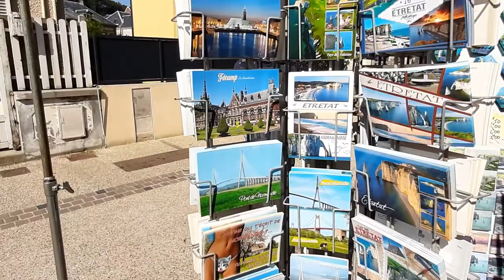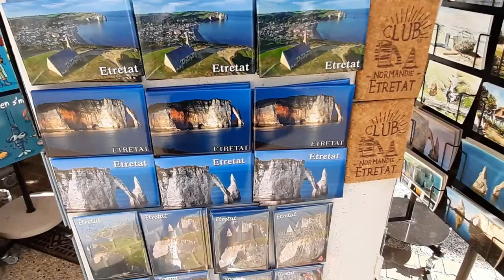ETRETAT, FRANCE 🇫🇷 TRAVEL VLOG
Étretat (French pronunciation: ​[etʁəta]) is a commune in the Seine-Maritime department in the Normandy region of Northwestern France. It is a tourist and farming town situated about 32 km (20 mi) northeast of Le Havre, at the junction of the D 940, D 11 and D 139 roads. It is located on the coast of the Pays de Caux area. In 2017, it had a population of 1,291.
Étretat is best known for its chalk cliffs, including three natural arches and a pointed formation called L'Aiguille or the Needle, which rises 70 metres (230 ft) above the sea.[2] The Etretat Chalk Complex, as it is known, consists of a complex stratigraphy of Turonian and Coniacian chalks.[3] Some of the cliffs are as high as 90 metres (300 ft).[2]

These cliffs and the associated resort beach attracted artists including Eugène Boudin, Gustave Courbet and Claude Monet.[2] They were featured prominently in the 1909 Arsène Lupin novel The Hollow Needle by Maurice Leblanc. They also feature in the 2014 film Lucy, directed by Luc Besson.

Two of the three famous arches are visible from the town, the Porte d'Aval, and the Porte d'Amont. The Manneporte is the third and the biggest one, and cannot be seen from the town.

The GR 21 long-distance hiking path (Le Havre to Le Tréport) passes through the town.
Étretat is known for being the last place in France from which the 1927 biplane The White Bird (L'Oiseau Blanc) was seen. French World War I war heroes Charles Nungesser and François Coli were attempting to make the first non-stop flight from Paris to New York City, but after the plane's 8 May 1927 departure, it disappeared somewhere over the Atlantic. It is considered one of the great unexplained mysteries of aviation. A monument to the flight was established in Étretat, but destroyed during World War II, when the Germans occupied the area. A new and taller monument was constructed in 1963, along with a nearby museum.[4]